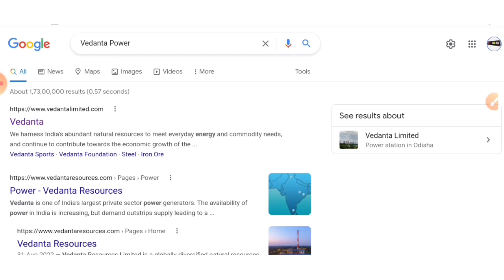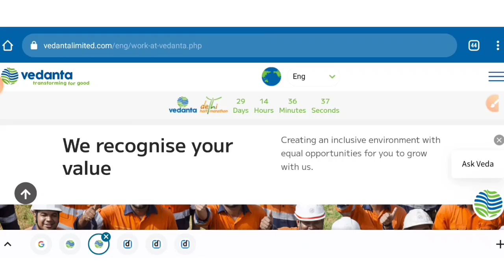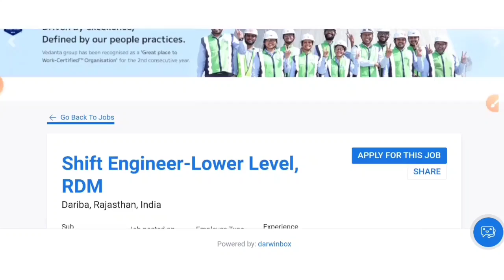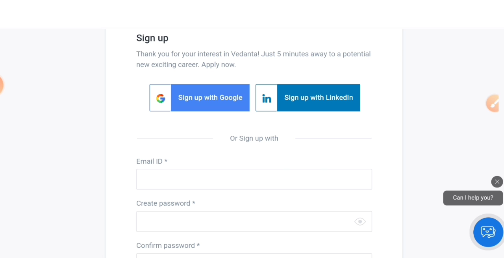Vedanta Steel & Power Recruitment 2022 | Fresher | Latest Mnc Jobs | Job Vacancy 2022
Latest jobs,
Naukari wala,
naukari wala job updates,
Naukri wala,
2022 Passout Jobs,
Diploma jobs,
Mechanical jobs,

Vedanta recruitment 2022,
Vedanta steel & power recruitment 2022,